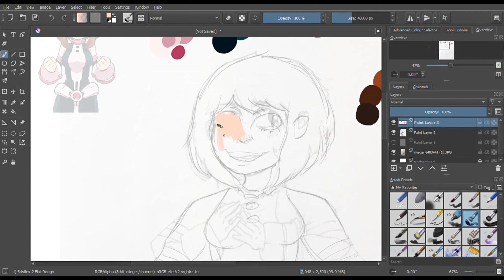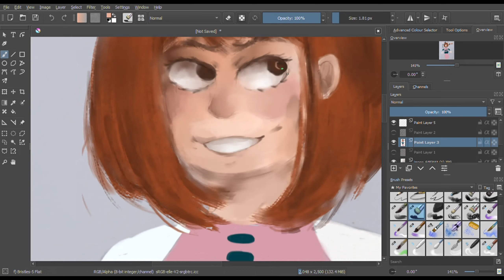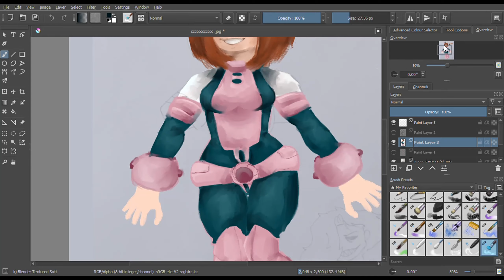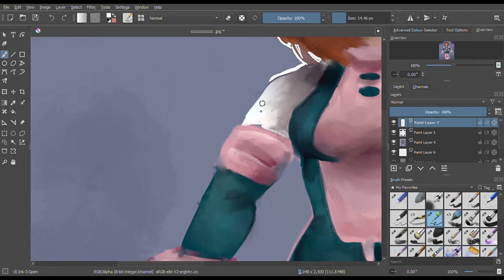ت SPEEDPAINT ت - [MHA/BNHA Ochaco]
Hello!(っ◕‿◕)っ ♥

Finally another video!

firstly I want to start off with thank you for 51 Subscribers! It may not be a lot to you, but it means so much to me! And I'm so grateful! And Thank you for all the views on the shorts I uploaded! ╍●‿●╍

Which brings me to my second point - This speedpaint is the Uraraka I did on one of the shorts!  ὸ.ό

I do hope you enjoy this speedpaint! Can you guess which MHA class 1-a student I'm drawing next? (◑.◑)

You can find the finished piece on my Deviant Art page! It's linked on my channel banner, but I'll put the link here too! ʕ•ᴥ•ʔ

Bye! ❤（っ＾▿＾）